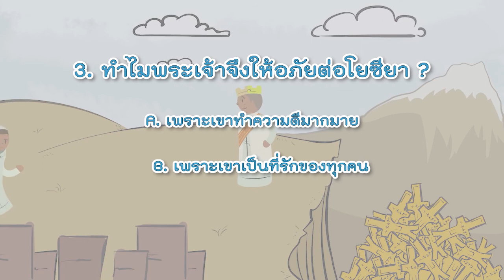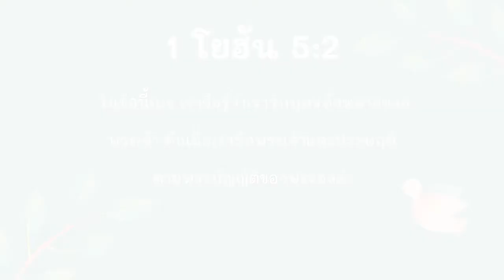หมู่พลังชีวิตยุวชน Ep.46: โยซียา (2 พกษ.21:26ข–23:30ก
“The video is owned by Crossroads Kids.  The very reason why we changed it to Thai is for us to minister to Thai kids. If you want to  see the original video in english, just go to Crossroads Kids channel.”